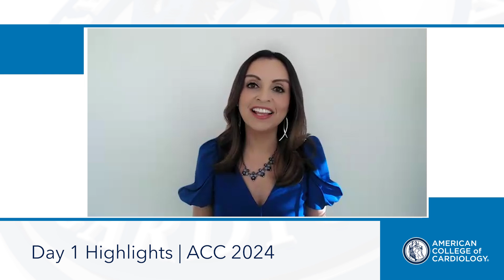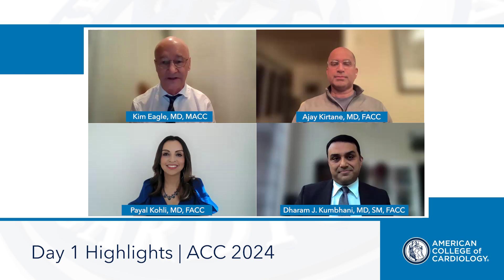Day 1 | ACCess Points Daily Wrap Up at ACC.24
Drs. Kim Eagle, Dharam Kumbhani, Payal Kohli, and Ajay Kirtane debate and discuss the outcomes of the trials presented on day 1 at ACC.24 including AEGIS II (0:45), VICTORION-INITATE (2:36), RELIEVE-HF (5:27) and STEP-HFpEF Dm (8:42).

ACC.org will provide coverage of all the late-breaking science being presented at ACC.24 to help you find out how it all fits into your practice. For trial summaries, news coverage, daily video wrap-ups and more, visit ACC's Meeting Coverage Follow the ACC on Social Media and use the hashtag ACC24 to join the conversation.